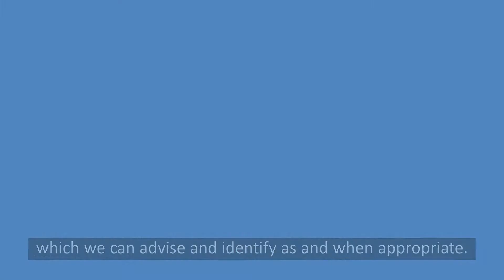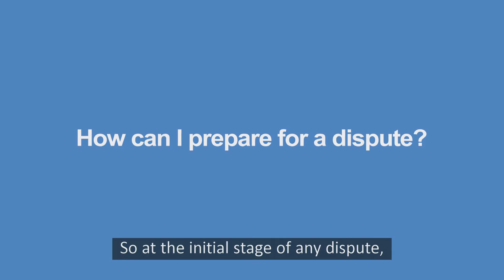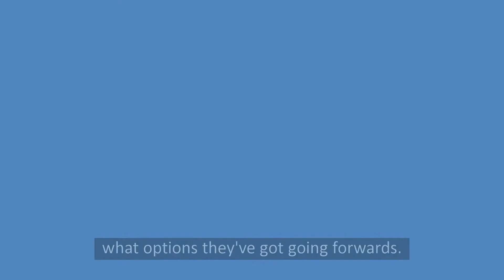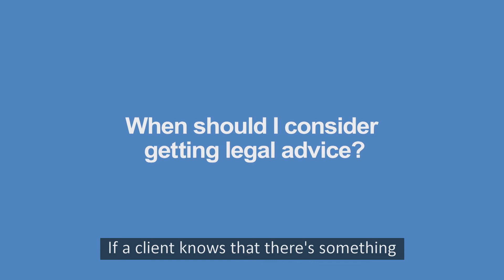Business Disputes | Commercial Litigation Solicitors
Disputes and challenges within a business can be unsettling, but with commercial and proactive advice that’s delivered with your approach to business in mind, Stephensons works with you to reach a swift resolution.

Here commercial litigation specialist and Stephensons Partner Louise Hebborn discusses the level of experience within her team and how they are well placed to assist should a business dispute arise as well as talking about how complications can be avoided.

Commercial litigation solicitor Andrew Whitehead also appears to offer guidance on preparation, funding and at what point legal advice becomes necessary.

The commercial team at Stephensons deliver advice that works for your business.

Video transcript

Louise Hebborn | Partner, Commercial Law

Here at Stephensons the commercial team have a really wide range of experience and knowledge about business disputes. And certainly during the time that I've been here, I don't think there's anything we haven't actually dealt with. So it can be anything from shareholder disputes, so that's one of the shareholders either wishing to exit the business in a difficult situation, or it can be a contract dispute, and that can be anything in relation to a breach of contract. We also have a lot of experience in dealing with all kinds of property disputes, that can be for property developers who may have bought a site that's subject to a covenant, and there's a wide range of actions which we can advise and identify as and when appropriate.

Businesses who thought in advance can get well drafted terms and conditions that will not necessarily prevent them from having a dispute, but make it much easier to resolve if they do. And it just put them in the best possible position. If it's well drafted it can have a dispute resolution clause, which means again, it's far easier for that business to resolve any dispute which may arise.

Andrew Whitehead | Commercial Litigation Solicitor

So with the initial stage of any dispute, what I suggest to a client is they need to help themselves right at the start and hopefully they can help themselves this will ultimately end up in minimising cost lots down the line. What the client needs to start doing at the start is they need to think about getting documents together, correspondence together and also it's important to start thinking about preserving evidence right at the start. 'Cause then once they've got all that documentation together, they can come and obviously benefit from taking advice from a solicitor. In the initial stage, we'll complete a review, we'll take instructions. And then once we've taken ... Got a pretty good handle and understanding of what the case is about, we then look to put a strategy in place. So then all the way through that's something for the client to follow up, and we're all aiming towards the same goal.

So sometimes the clients might come to us and find themselves in a bit of a sticky situation and know that they might be found liable, the opposite side has got quite a good case. Because there might be other options open to them because they've come to us early, we might be able to come up with other creative solutions. They might know that they're going to have to settle with the other side, what the amount that they need to settle or the way that settlement looks and how it's framed can change, dependent on how quickly they contact us. So they can come to us and then they can understand what options they've got going forwards.

At Stephensons there's several funding options available. At the initial stage the client might benefit from some private paying advice, just so that everyone understands where they are at the outset. Beyond that we'd always suggest that a client looks at the insurances, 'cause it may be on one of the policies, they've got legal expenses insurance. What that means is their insurer could ultimately pick up the tab for the case, but also, we are on the panel of a number of insurers. So it may be that we are on that same panel and their insurer can actually fund the case with Stephensons. There's also conditional fee agreements and that's something that many people will probably have heard refer to as a no-win-nothing. There's also third party funding available, and that's something that's a growing market and is expanding at the moment. It's really reviewed on a case by case base. It ordinarily applies to higher value, more complex cases. That can be assessed and reviewed with the clients and it could be an option for them going forward...